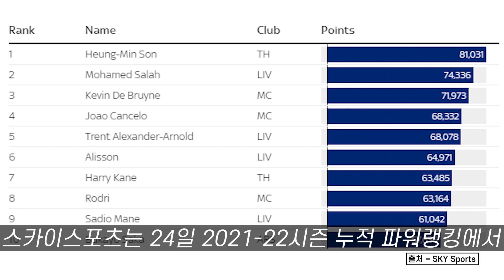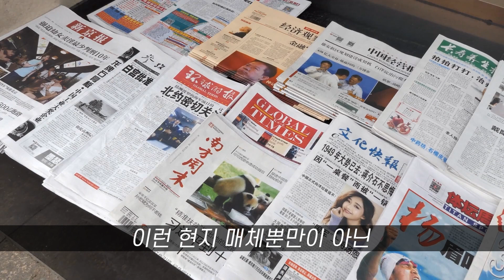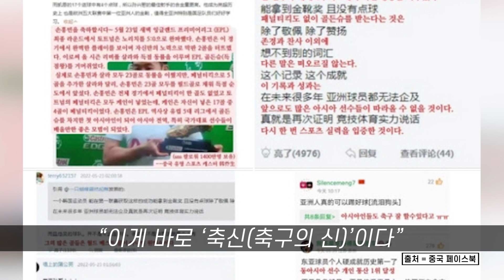손흥민 EPL 파워랭킹 1위...! 극찬한 중국과 일본 매체 : : [굿모닝픽_스포츠]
손흥민 선수가 아시아 최초 로 프리미어리그 득점왕 을 차지했습니다.
손흥민 선수는 리그 35경기에서 23골을 터트리며 리버풀에 모하메드 살라와 동률로 공동 득점왕에 올랐습니다.
두 선수의 득점을 비교하면 손흥민 선수는 23골 중 페널티킥 골이 없었고, 모하메드 살라는 23골 중 5골이나 페널티킥 골이 포함돼 있습니다.
그리고 손흥민 선수는 리그에서 80개의 슈팅을 시도했고 모하메드 살라는 139개의 슈팅을 기록했습니다.
득점 순도는 손흥민 선수가 더 높지만 모하메드 살라는 리그 도움왕까지 차지해 두 선수 다 엄청난 시즌을 보냈습니다.
손흥민 선수의 이런 맹활약에 현지 매체가 선정한 시즌 최고 선수 자리에 올랐는데요.
스카이스포츠 는 24일 2021-22시즌 누적 파워랭킹에서 손흥민이 8만1천31점을 얻어 1위를 차지했다고 밝혔습니다.
매체는 파워랭킹 1위를 차지했다고 밝히면서 살라가 시즌 대부분 기간 파워랭킹 1위였지만, 손흥민이 막판 떠오르며 마지막까지 경합을 벌였다. 더 브라위너도 숨 막히는 상승세를 보이며 3파전 양상이 됐다."라고 설명했습니다.
이어“"결국 손흥민이 리그 마지막 날 강등팀 노리치를 상대로 5-0 대승을 거두는 중에 두 골을 보태며 파워랭킹 챔피언이 됐다."라며 "페널티킥 없이 리그 최다인 23골을 넣는 숨 막히는 활약을 펼쳤다."라고 칭찬했는데요
이런 현지 매체뿐만이 아닌 중국 과 일본 매체에서도 화제가 됐습니다.
일본 축구 매체 사커 다이제스트는 "마침내 유럽 5대 리그에서 아시아 득점왕이 탄생했다."라며 "손흥민이 훌륭한 성취를 이뤄냈다."라고 조명했고 중국신문망은 "손흥민이 아시아 선수 중 최초의 EPL 득점왕에 오르며 역사를 만들었다."라고 보도했습니다. 그리고 주한 중국대사관이 SNS를 통해 두 차례나 축하 글을 올렸습니다.
주한 중국대사관은 공식 페이스북에 "손흥민 선수가 잉글랜드 프리미어리그 골든슈를 수상한 것을 축하한다. 이는 아시아인의 자랑"이라며 "다음 시즌에서 만나요! 손흥민 선수가 더 좋은 기록을 내길 기대한다."라는 내용의 글을 올렸고 연이어 다른 글을 올리고 중국 네티즌의 반응을 전하기도 했습니다. 대사관은 "중국의 축구 팬들도 손흥민 선수가 잉글랜드 프리미어리그 골든슈 수상에 기뻐하고 있다."라고 적었는데요.
대사관이 공개한 중국 네티즌의 반응은 "존경과 찬사 이외 다른 말이 떠오르지 않는다." "아시아인들도 축구 잘할 수 있다." "이게 바로 '축신(축구의 신)'이다." "페널티킥 없는 순도 높은 득점을 했다."라며 중국과 일본에서 도 찬사를 보냈습니다.
역대급 시즌을 보낸 손흥민 선수가 다음 시즌에도 좋은 모습을 보여줄지 기대하고 응원하겠습니다.

          SONY ECM-XM1
          SONY UWP-D16
Gimbal - GoPro HERO7 Black
                Karma Grip
                El Grande
Drone - Mavic 2
              Inspire 2